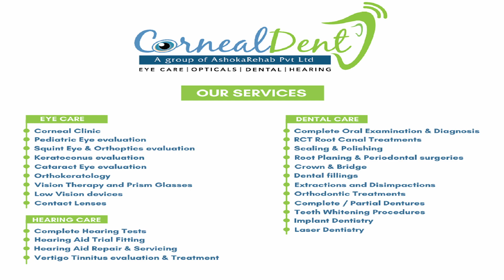Best Eye Care Center and Opticals in Kapra Hyderabad | CornealDent | Kiran Kumar Gulve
Address:
1-1-51/15(P), Kapra circle, Saket road, Kapra,
Secunderabad, Telangana-500062.

Our specializations at Cornealdent are as follows:
***Eye services:***
Pediatric Eye evaluation
Squint Eye & Orthoptics evaluation
Vision Therapy and Prism Glasses
Low Vision devices
Keratoconus evaluation
Orthokeratology
Contact Lenses

***Dental services:***
Complete Oral Examination & Diagnosis
RCT Root Canal Treatments
Scaling & Polishing
Root Planing & Periodontal surgeries
Crown & Bridge
Dental fillings
Extractions and Disimpactions
Orthodontic Treatments
Complete / Partial Dentures
Teeth Whitening Procedures
Implant Dentistry
Laser Dentistry

***Speech & Hearing services:
Complete Hearing Tests
Hearing Aid Trial Fitting
Hearing Aid Repair & Servicing
Vertigo Tinnitus evaluation & Treatment
Swallowing Therapy
Speech & Language Therapy
Voice Therapy
Fluency Therapy
Neuro Communication Therapy